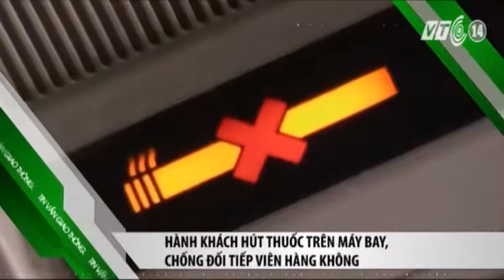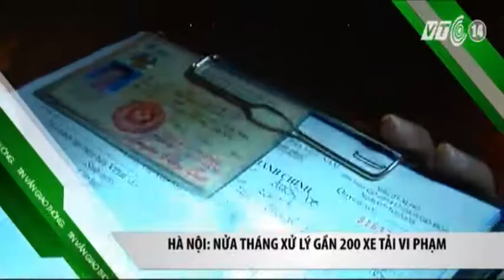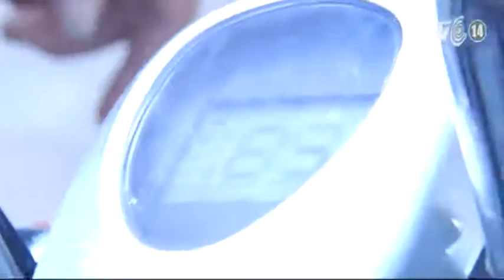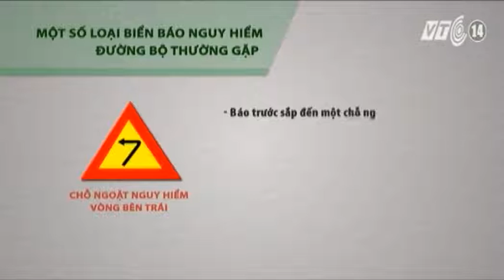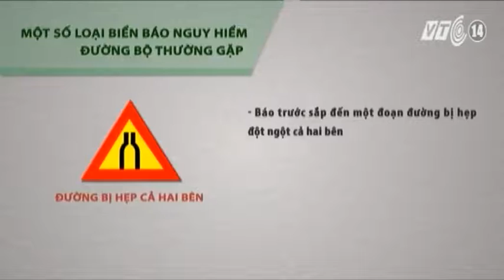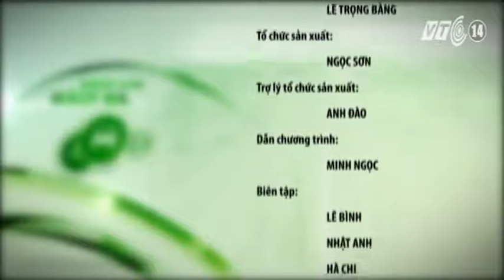VTC14_Giao thông an toàn ngày 24.07.2015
(Truyền hình VTC14) - Giao thông an toàn ngày 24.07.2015:
- Tìm ra chất phá hoại QL1.
- Công an Hà Nội sẽ thí điểm tuần tra bằng xe đạp.
- Đề xuất miễn đăng kiểm xe máy điện.
- Ồ ạt nhập xe tải "khủng" Trung Quốc.
- Hiểm nguy trên những cây cầu.